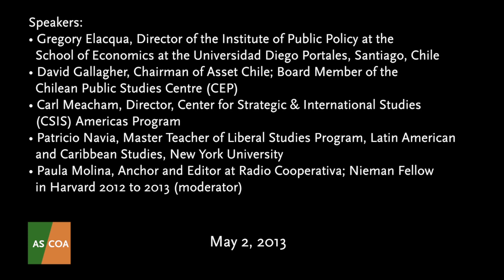2013 Chile Presidential Elections and Economic Outlook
AS/COA presented a panel with leading experts who discussed Chile's upcoming elections and the prospects for economic growth, market competitiveness, and political and economic reforms in coming years. Carl Meacham, Director, Center for Strategic & International Studies (CSIS) Americas Program, explained that the upcoming election is "going to be a tough race and whoever wins is going to have an even tougher time than what they've had in the past. So who really wants to be president of Chile, with the situation that's going to be dealt to him or her after this election, that's the real issue here."